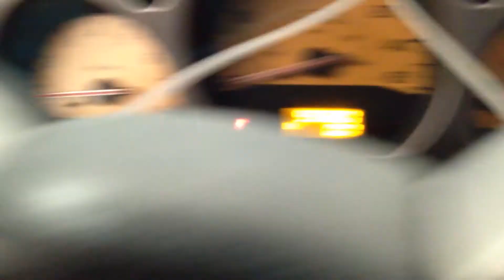BC7316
2004 MURANO 3.5 ENGINE